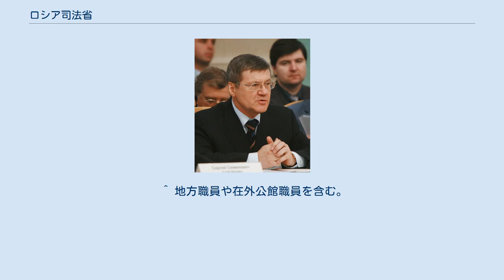ロシア司法省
ロシア連邦司法省（ロシアれんぽうしほうしょう、ロシア語: Министерство юстиции Российской Федерации、略称：Минюст、英語: Ministry of Justice of the Russian Federation）は、ロシア連邦における法務行政を担当する中央省庁である。
 2004年10月13日付きロシア連邦大統領令第1313号（2008年10月23日改正）と、その他の法規に従い、ロシア連邦司法省は、法務行政、法規制に関する政策立案及び執行を担当している。
ロシア連邦司法省は以下の分野に関する監督権限を有する。
 司法大臣の下には、第一次官を含む次官が5人いる。
 ^ 地方職員や在外公館職員を含む。
 ^ （ロシア語） “Положение О Министерстве юстиции Российской Федерации (ロシア連邦司法省規則　ロシア連邦大統領令2004年10月13日付け第1313号)”. ロシア連邦大統領府. 2017年5月28日閲覧。
 ^ （ロシア語） “ФЕДЕРАЛЬНЫЕ КАЗЕННЫЕ УЧРЕЖДЕНИЯ ГОСУДАРСТВЕННЫЕ ЮРИДИЧЕСКИЕ БЮРО”. ロシア司法省　. 2017年6月10日閲覧。